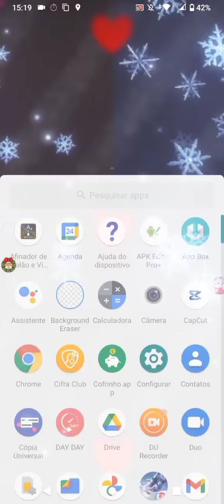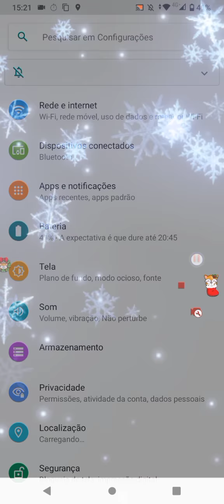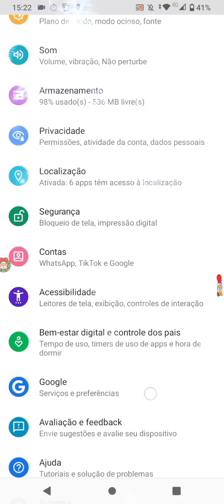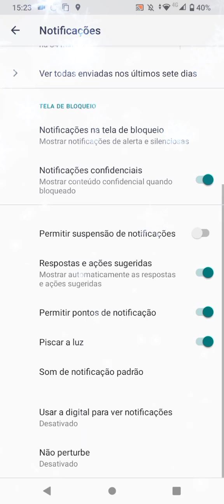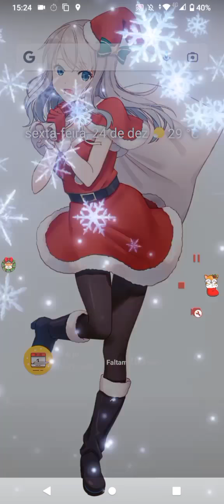↬☃️🎄 Personalizando meu celular no tema natal! ficou lindo!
♡     𝑯𝒊𝒊     ♡

╰─► [🎄]𝘿𝙚𝙨𝙘𝙧𝙞cão . . .

✎🎄⭟ . . .♡Info. Sobre Mim:

˾ꠋ❁۪፞‘🎅🏻‘❟𝆬Nome: Júlia
˾ꠋ❁۪፞🎅🏻ՙՙ❟𝆬Idade: privada
˾ꠋ❁۪፞🎅🏻ՙՙ❟𝆬Cores Favoritas: preto,lilaz,rosa bebê e etc
˾ꠋ❁۪፞🎅🏻ՙՙ❟𝆬Ídolo: n sei

✎🎄⭟ . . .♡Info. Sobre Canal:

˾ꠋ❁۪፞☃️ՙՙ❟𝆬Nome: poxa'h cacau
˾ꠋ❁۪፞☃️ՙՙ❟𝆬Editor: cap cut
˾ꠋ❁۪፞☃️ՙՙ❟𝆬Músicas fav: nuh sei kk
˾ꠋ❁۪፞☃️ՙՙ❟𝆬Gravadores: 1
˾ꠋ❁۪፞☃️ՙՙ❟𝆬Horários: 15:00

˾ꠋ❁۪፞🎄ՙՙ❟𝆬Instagram: insta_do_canal_poxah_cacau
˾ꠋ❁۪፞🎄ՙՙ❟𝆬Pinterest: não tem

           𓂃𔘓🎄
    ✿𝆬⥙Beijinhos♡